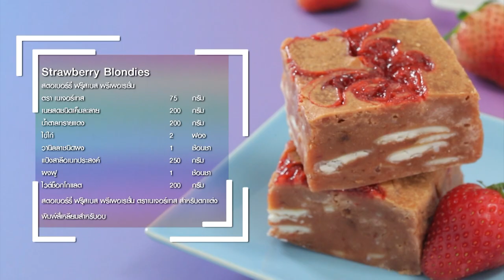Strawberry Blondies ทำง่ายๆ สไตล์ อ.ยิ่งศักดิ์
Strawberry Blondies ผลิตภัณฑ์ สตอเบอร์รี่ ฟรุ๊สเบส พรีเพอเรชั่น ตราเนเจอร์เทส

สตอเบอร์รี่ ฟรุ๊สเบส พรีเพอเรชั่น ตราเนเจอร์เทส 75  กรัม
วานิลลาชนิดผง  1 ช้อนชา
ไวท์ช็อกโกแลต  200 กรัม
สตอเบอร์รี่ ฟรุ๊สเบส พรีเพอเรชั่น ตราเนเจอร์เทส สำหรับตกแต่ง
พิมพ์สี่เหลียมสำหรับอบ

1.เทสตอเบอร์รี่ ฟรุ๊สเบส พรีเพอเรชั่น ตราเนเจอร์เทสลงในภาชนะ ตามด้วยเนยสดเค็มละลาย น้ำตาลทรายแดงไข่ไก่ วานิลลาชนิดผง แป้งสาลีอเนกประสงค์ ผงฟูและไวท์ช็อกโกแลต คนผสมให้เข้ากัน
2.เทใส่พิมพ์ที่เตรียมไว้ จากนั้นบีบตกแต่งด้านบนด้วยสตอเบอร์รี่ ฟรุ๊สเบส พรีเพอเรชั่น ตราเนเจอร์เทส นำเข้าอบ จนกระทั่งสุก นำออกมาพักไว้จนเย็น หั่นเป็นชิ้นเตรียมไว้
3.จัดบลอนดี้สตอเบอร์รีใส่ภาชนะ พร้อมเสิร์ฟ

▲Line @yingsakfood